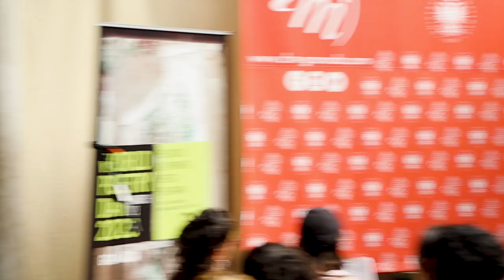LUNA MORIANA - Y después del fuego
Luna Moriana ganó en Poetry Slam Granada, en concreto la primera sesión de Poetry Slam Granada que celebramos en 2023, correspoendiendo al Día Mundial de la Poesía, que celebramos en el Centro de Lenguas Modernas de Granada.

El poema que recitó en la segunda ronda se llama Y DESPUÉS DEL FUEGO.

Puedes saber más de Luna y de Escaparate de Poesía en las diferentes plataformas.